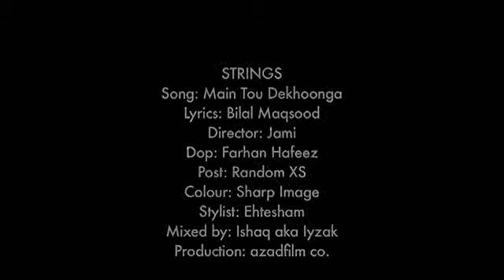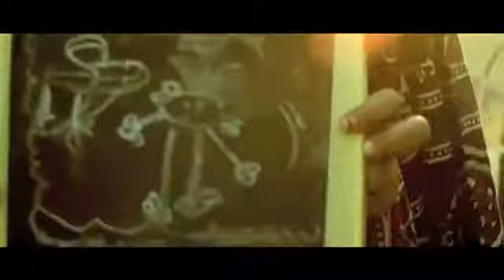strings main tou dekhoonga